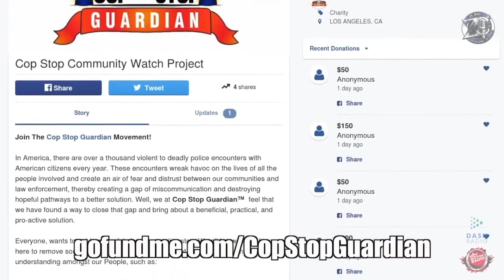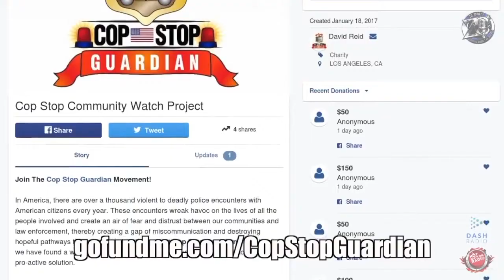Cop Stop Guardian Infomercial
Support the Cop Stop Guardian Traffic Stop App!! This video explains the Cop Stop Guardian App and Call Center, and how it will work at a Police Stop.
Copstopguardian.org

Music in the video is Nostalgia.. Featuring Masta Ace. Album: Port Authority